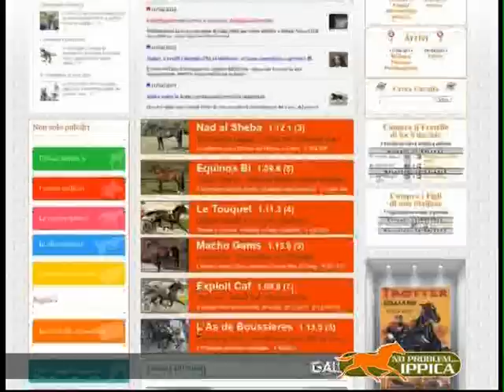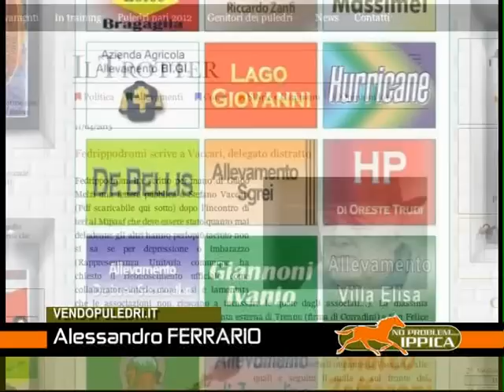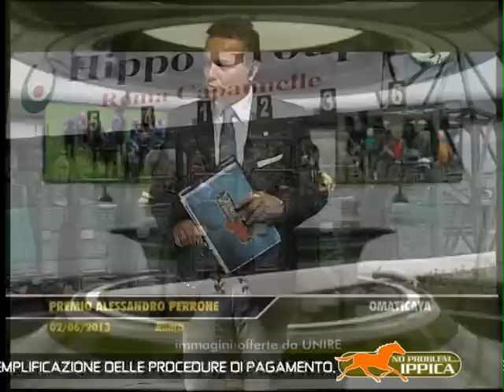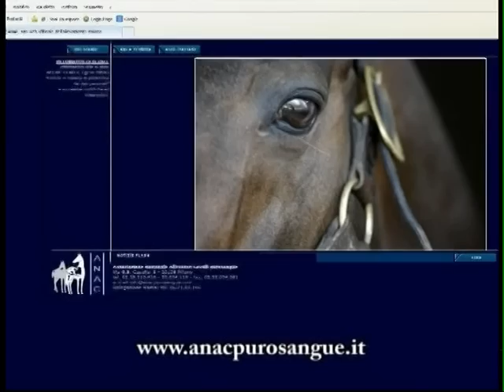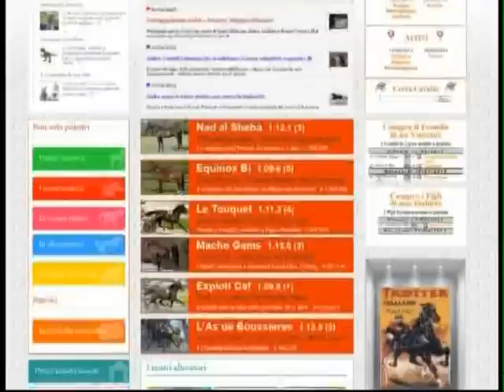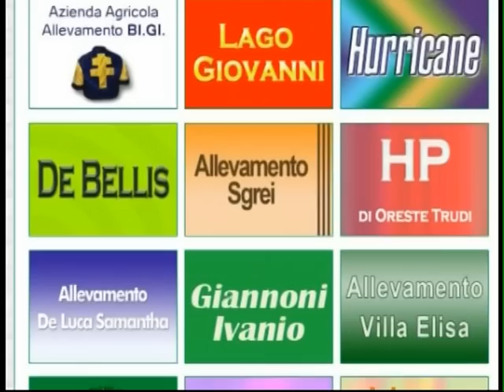NO PROBLEM...IPPICA 7/GIUGNO/2013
368°NO PROBLEM...IPPICA   7/06/2013  OSPITI:ALESSANDRO FERRARIO-VENDOPULEDRI.IT   GIAN PASQUALE FOIS-FANTINO  RICCARDO SANTOLIQUIDO-LA DRITTA.IT